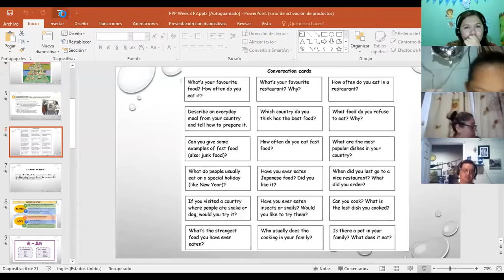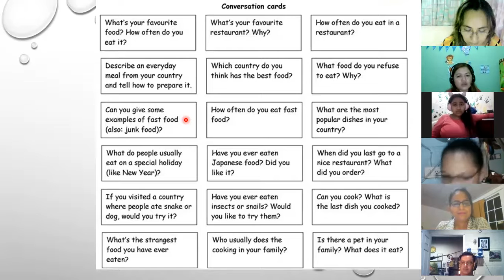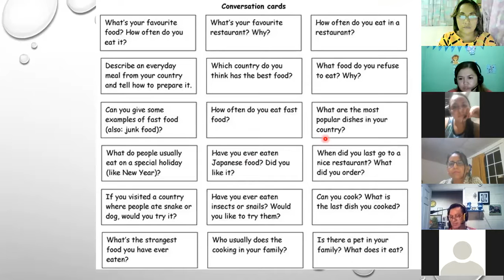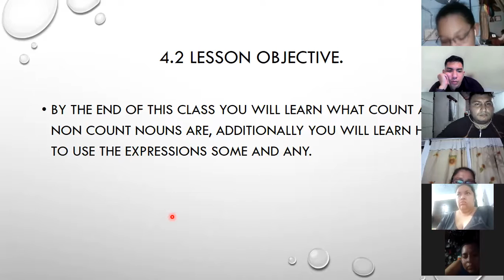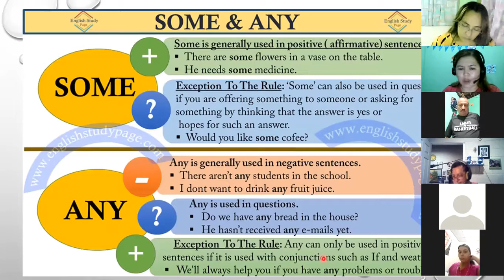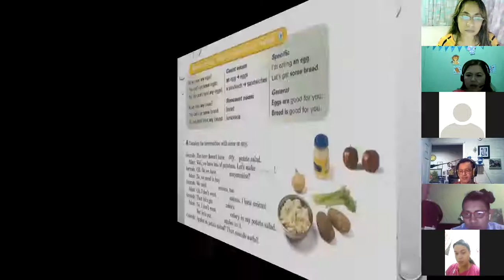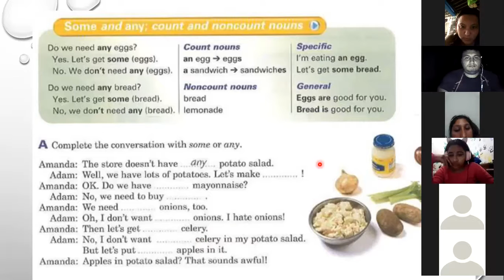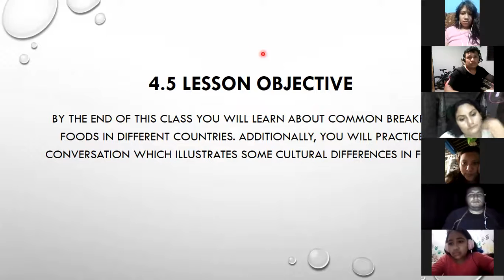Ingles Corporativo-Day10 Some/ Any P2 9-10